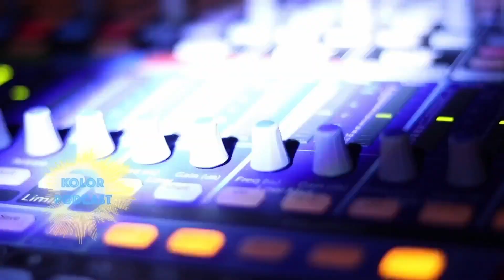A Toldi című regénysorozat szerzője – Bónizs Róbert író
Utálja, ha idealizálják a középkort, ezért könyveiben valósághűen mutat be minden akkori szokást, miközben fantáziájával is elvarázsolja az olvasót. Miért csak történelmi regényeket ír? Miért ábrázolja Toldit bálvány helyett húsvér emberként a regényeiben? Miért ragaszkodik annyira Kazincbarcikához? Mindez kiderül mai műsorunkban Bónizs Róbert íróról, aki nem mellesleg egészen meglepő dolgokat is elárul magáról.